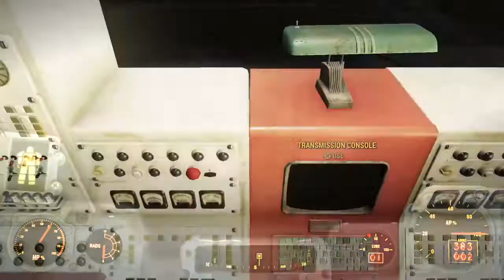Fallout 76 Enclave Research Facility 2103 11 25 - The Death of SODUS - B.O.S somehow enter Facility